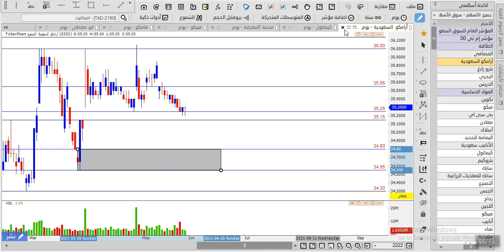تحليل سهم المصافي وارامكو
اليكم تحليل سهم المصافي وارامكو  من قطاع الطاقة في السوق السعودي

المحتوى :

- تحليل سهم المصافي واتجاه السهم والفرص التي عليه

- تحليل سهم ارامكو السعودية واتجاه السهم والفرص التي عليه

للاشتراك في غرفة التداول الحي على سوق الاسهم السعودي اليوم او مراجعة دوراتنا المختصه في سوق الاسهم السعودية

- اذا كنت من المهتمين بالتدريب وتعلم اسواق المال فالاكاديميه تؤمن بان اسرع طريقه للنجاح في التداول داخل اسواق المال هو وضع الخوف جانيا او ابعاد الخوف وفكرة خسارة اموالك بحيث عامل الخوف هذا هو اكبر عائق داخل عقل اي متداول ولذلك الاكاديميه يوجد بها اكثر من 3 مناهج تعليميه رئيسيه على الاسواق بالاضافه الى استراتيجية الذيب ولن نقتصر على التعلم فقط بل سنكون موجودين في كل وقت معك من خلال قنواتها التحليله على الاسواق او للاستفسار على كل مايختص سوق الاسهم السعودية اليوم ( سوق_الاسهم ) او اي مؤشر خاص بالسوق السعودي للاسهم واي دوره خاصه بسوق الاسهم السعودي و المضاربة في الاسهم سواء كان عن طريق المضاربة اللحظية او الاستثمارية في السوق السعودي و تحليل سوق الاسهم السعودي

اكاديمية b pro trader تهتم بالاسواق التالية :
- سوق الاسهم السعودي
- تداول الاسهم الامريكية
- بورصة قطر